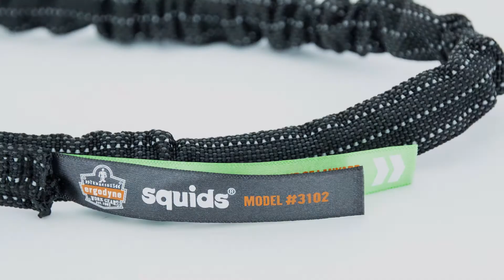Lonjă pentru unelte SQUIDS® 3102 ERGODYNE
Lonja pentru unelte SQUIDS® 3102 de la Ergodyne 💥